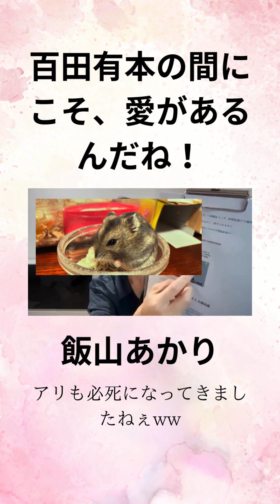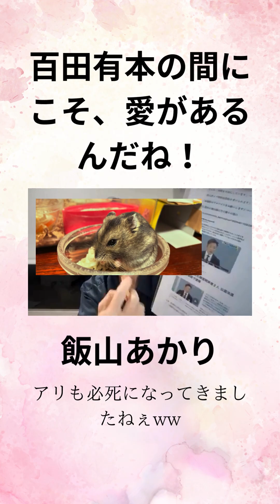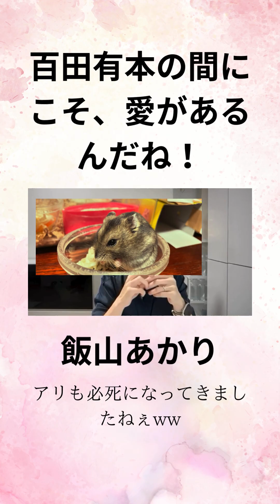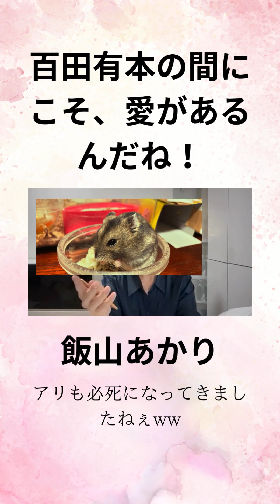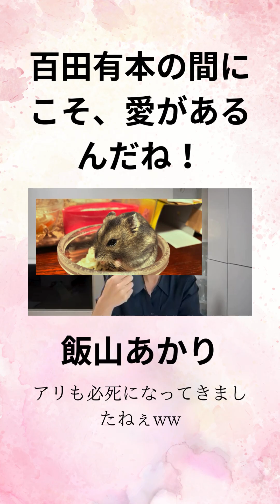飯山あかり 百田有本の間にこそ、愛があるんだね！